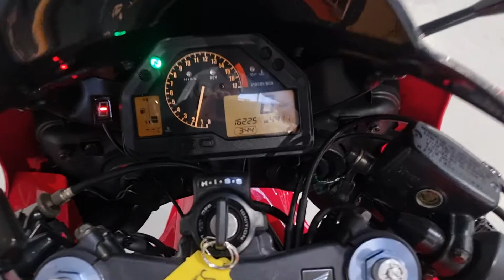Honda CBR600RR 2003 - Akrapovic Exhaust - Completely Motorbikes